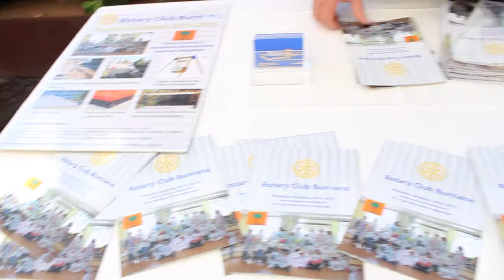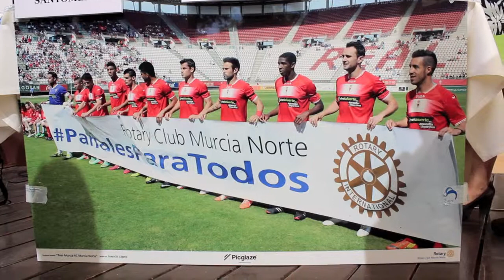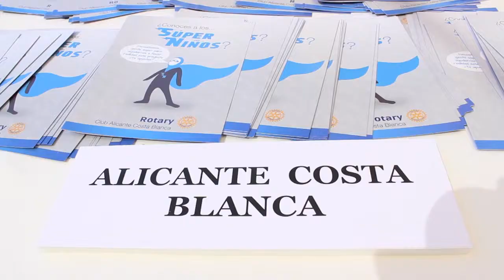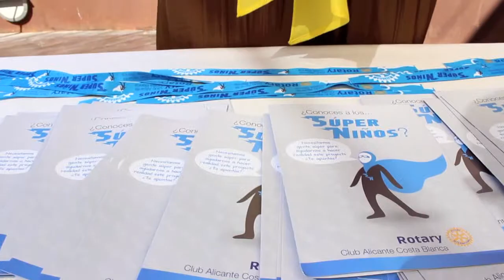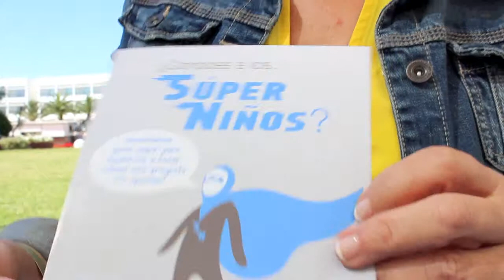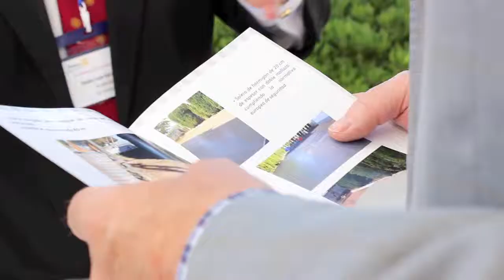Rotary Distrito 2203 - Mercadillo de proyectos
Los clubs presentes en el VI Congreso del Distrito 2203 de Rotary celebrado en Ibiza, expusieron sus proyectos para mostrar el trabajo que realizan a lo largo del año.